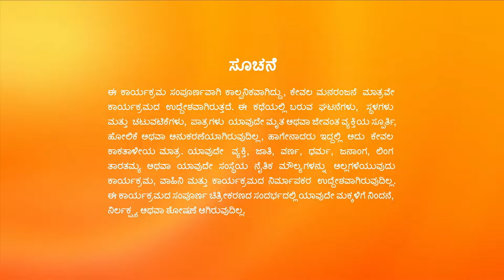Jayapradaಗೆ ವಿಷ ಹಾಕಲು Prathana ಪ್ಲಾನ್ | Hitler Kalyana | Full Ep. 597 | ZEE Kannada